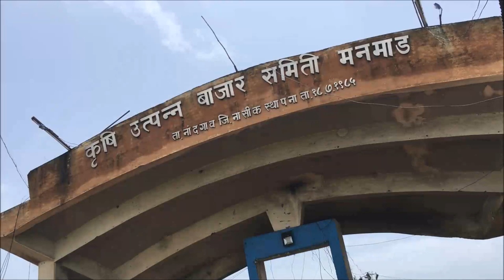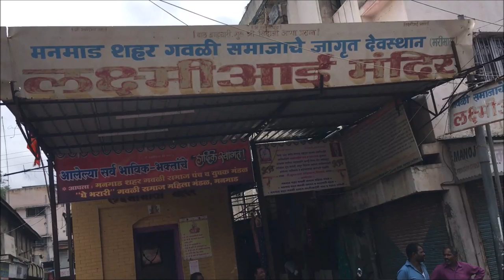नांदगाव - येवला विधानसभा मतदारसंघ | Nandgaon- Yeola | State Constituency